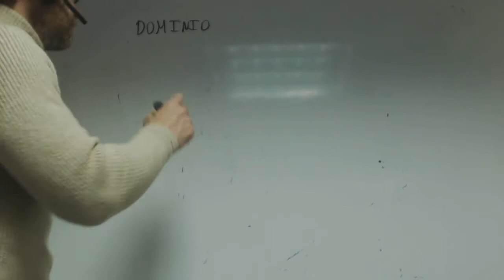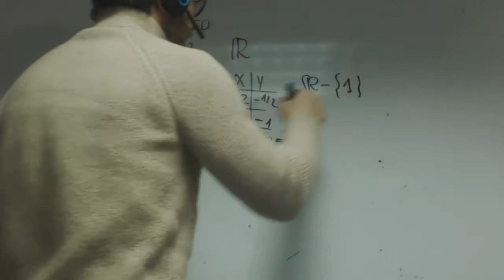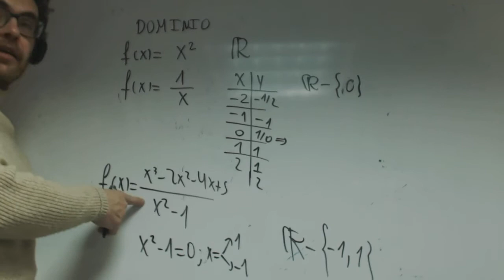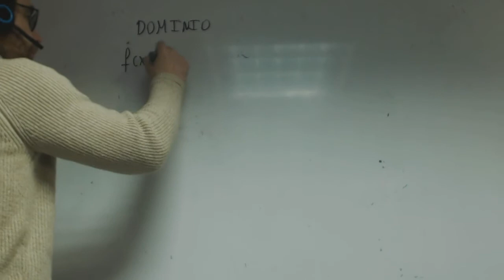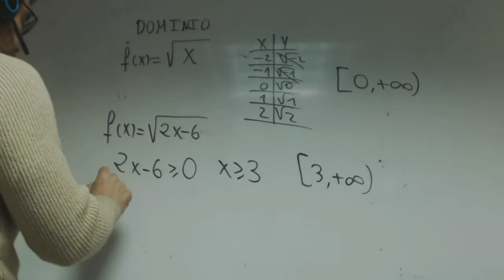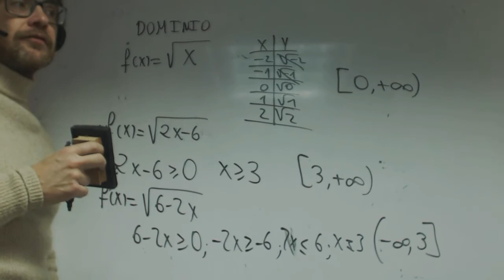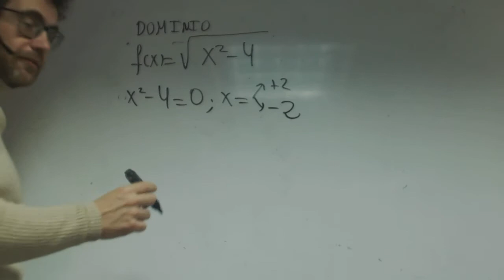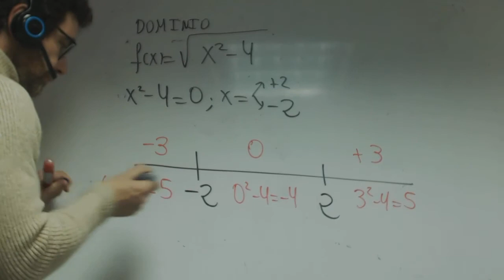Dominios Alejandro Matematicas 1 Bachillerato Academia Usero Estepona